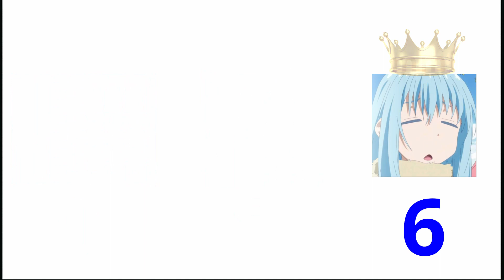I Didn't Win ONCE!!! | Naruto Clash of Ninja Revolution 3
Just 3 bros playing some Naruto. except i get washed